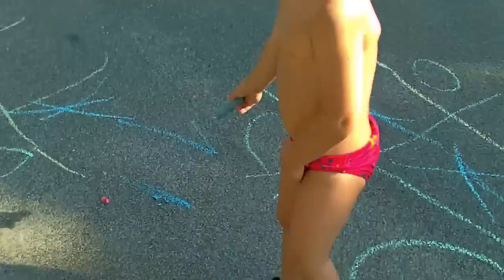puntigam rene, john,anastasia 02 07 2012 scharndorf